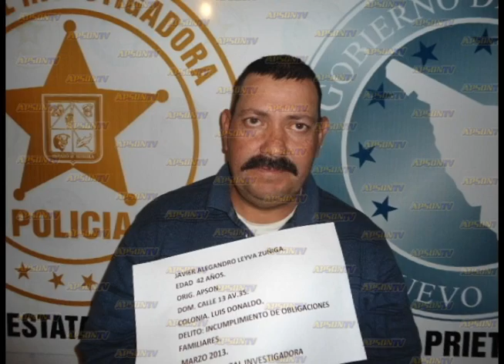Detiene PEI a 4 fugitivos...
Detiene PEI a 4 fugitivos...Canal 4 Agua Prieta Sonora